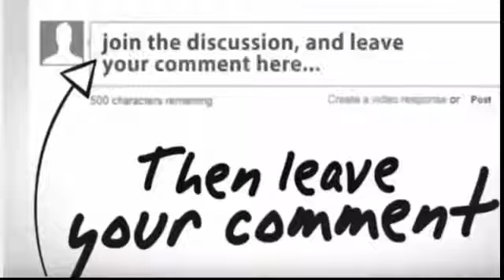Most Advanced drone, unmanned aerial vehicle of USA / Aircraft without human pilot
An unmanned aerial vehicle (UAV), commonly known as a drone, is an aircraft without a human pilot aboard. UAVs are a component of an unmanned aircraft system (UAS); which include a UAV, a ground-based controller, and a system of communications between the two. The flight of UAVs may operate with various degrees of autonomy: either under remote control by a human operator or autonomously by onboard computers.

Compared to manned aircraft, UAVs were originally used for missions too "dull, dirty or dangerous" for humans. While they originated mostly in military applications, their use is rapidly expanding to commercial, scientific, recreational, agricultural, and other applications, such as policing, peacekeeping, and surveillance, product deliveries, aerial photography, agriculture, smuggling, and drone racing. Civilian UAVs now vastly outnumber military UAVs, with estimates of over a million sold by 2015, so they can be seen as an early commercial application of Autonomous Things, to be followed by the autonomous car and home robots.